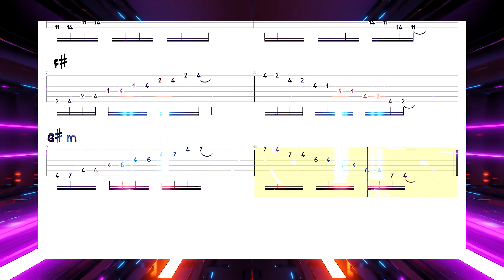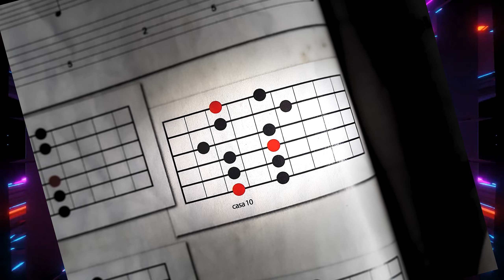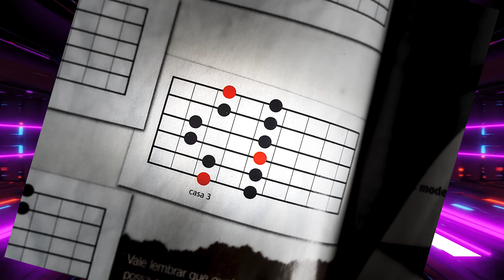6. Pentatonic Scale | B or Cb - G#m or Abm (GUITAR TAB)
Pentatonic scales in all 12 keys : )
Key  "B" or "Cb" | "G#m" or "Abm".
Notes: B - C# - D# - F# - G#
Tem alguma dúvida ou quer ajudar o canal?